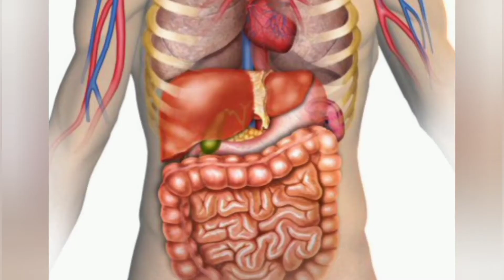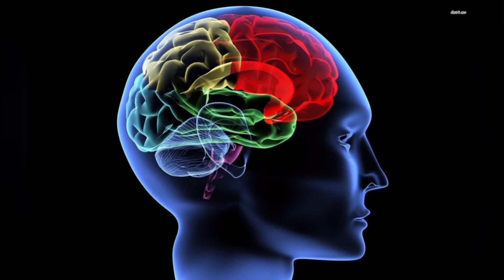Health Benefits of Ghee in Assameseঘিঁউৰ উপকাৰী গুণ সমূহ